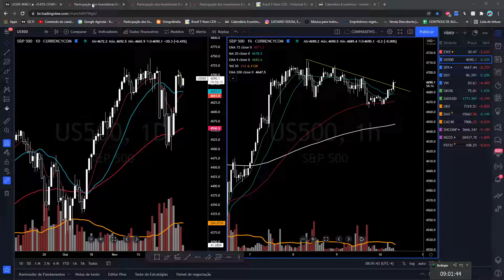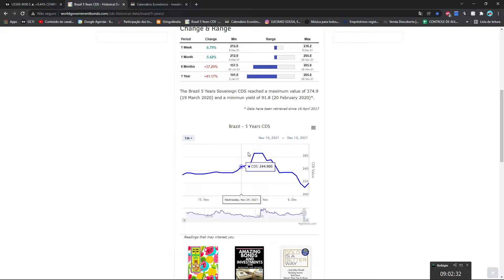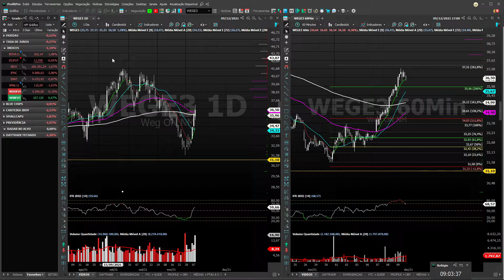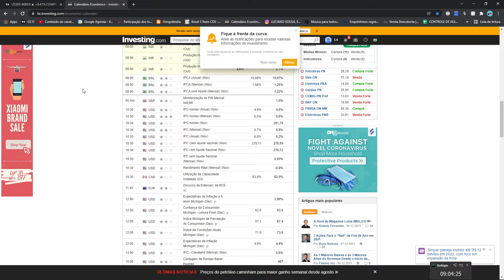MORNING CALL NO ALVO 10/12/2021